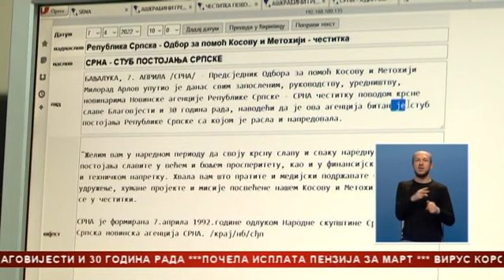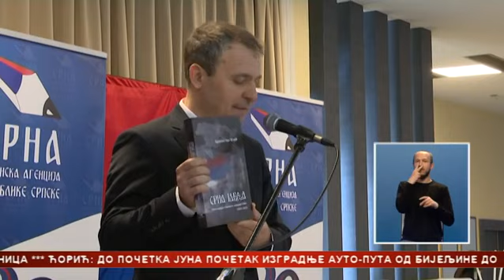SRNA obilježava Blagovijesti i tri decenije rada